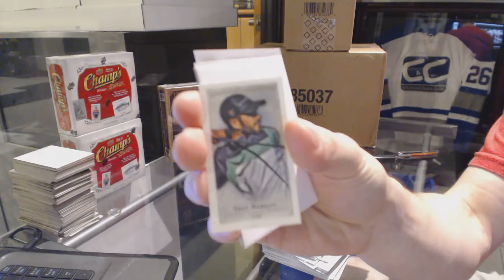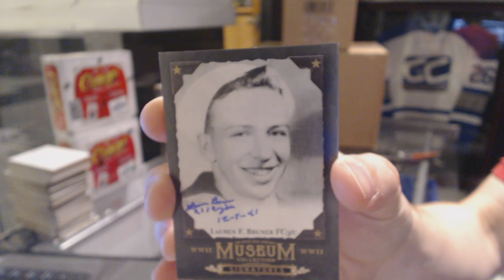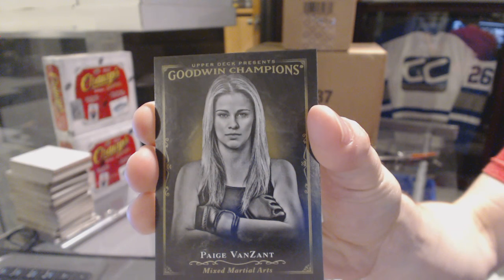BenjaminPierce's 2016 Upper Deck Goodwin Champions Multi-Sport Box Break